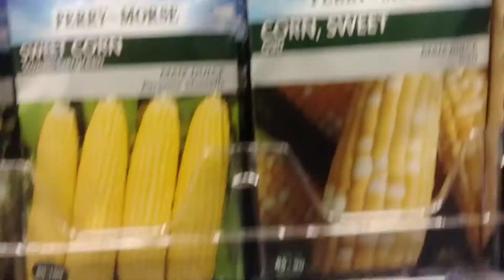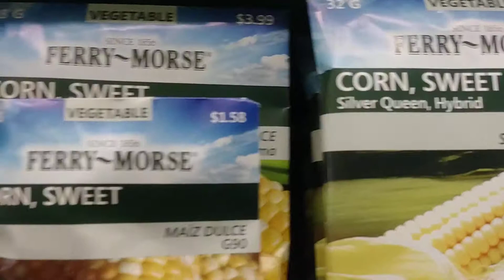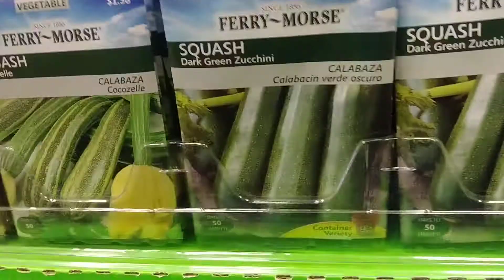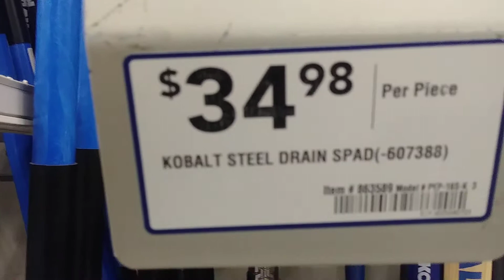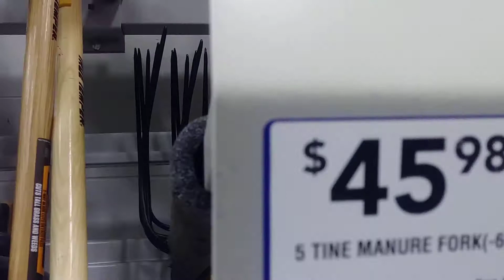People are starting to migrate to the garden section 🌾🌴🍎🍓🍊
This is great people are buying Summers on his way